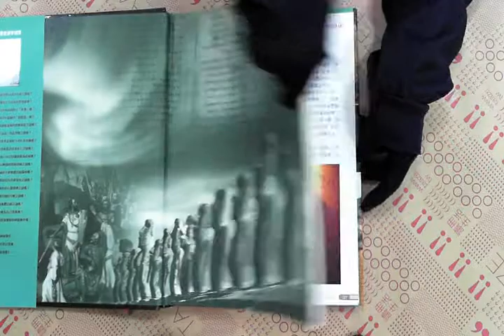TAAZE｜世界神秘現象 二手書書況 9867171004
TAAZE｜讀冊生活網路書店「世界神秘現象」，找二手書請至